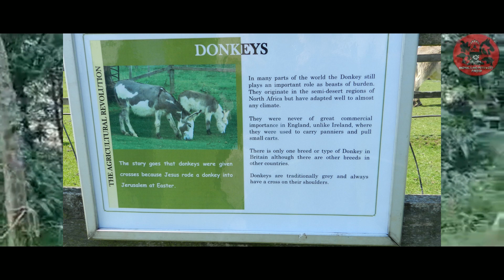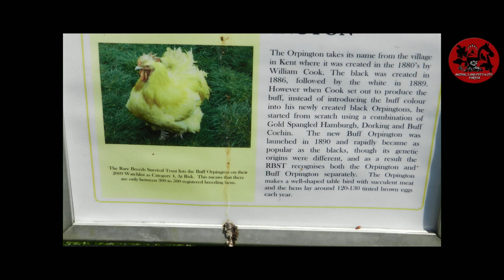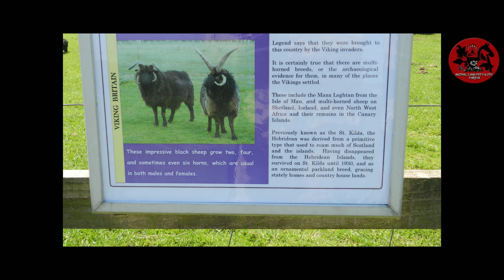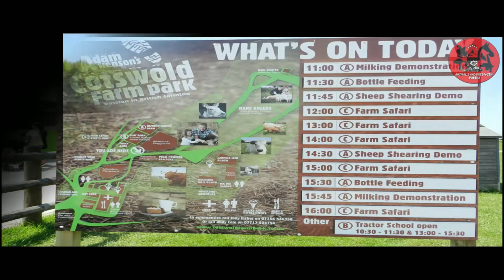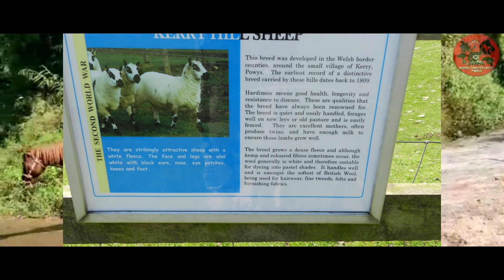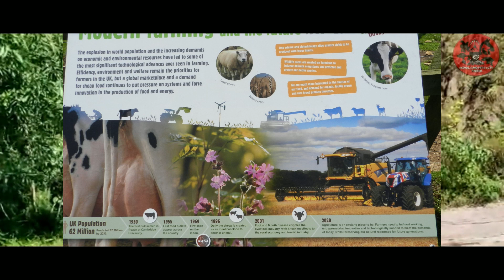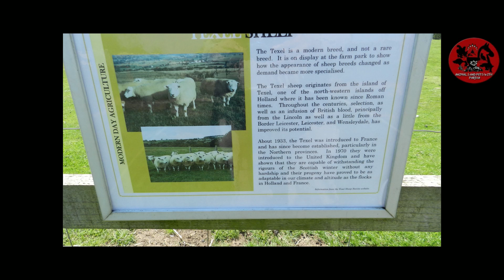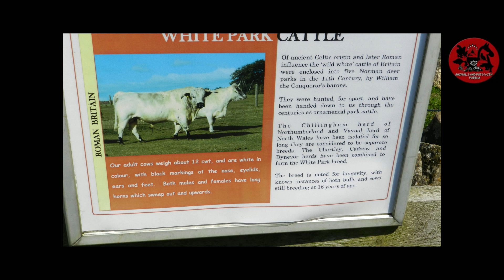দার্জিলিং-এ পার্থর হাইডআউট রিসর্ট এবং অ্যানিম্যাল ফার্ম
হাজার হাজার বছর আগে মানব সভ্যতার শুরু থেকে পোষা প্রাণী বা গৃহপালিত প্রাণী মানুষের অস্তিত্বের একটি অবিচ্ছেদ্য অংশ ছিল।  বছরের পর বছর ধরে প্রাণীদের অনেক সুন্দর প্রাচীন প্রজাতি গড়ে উঠেছে এবং শতাব্দী ধরে মানব সমাজের সেবা করেছে।  আজ বেশিরভাগ মানুষ তাদের অস্তিত্বের জন্য প্রাণীদের যত্ন নেওয়ার জন্য সরাসরি কোনও বাধ্যবাধকতার অধীনে নয় তবে শুধুমাত্র তারাই নির্ভর করে যাদের জীবন পশু পালন / পশু চাষের উপর নির্ভর করে।  আমাদের অনেক সুন্দর সৃষ্টি- গৃহপালিত পশুর বিভিন্ন প্রজাতি বিলুপ্ত হয়ে যাচ্ছে কারণ যে সব প্রাণীর উৎপাদন ক্ষমতা বেশি, সেগুলোর চেয়ে কম দক্ষ ও উৎপাদনশীল প্রাণীদের খোঁজ করা হয় যা আগে ব্যবহার করা হতো।  আমি 2012 সালে মিডল্যান্ডস ইউকেতে অ্যাডাম হেনসন্স কটসওয়াল্ড অ্যানিম্যাল ফার্মে গিয়েছিলাম এবং অনেক প্রজাতির প্রাণী দেখে অবাক হয়েছিলাম যেগুলি অতীতে খুব জনপ্রিয় ছিল সংরক্ষণ এবং প্রচার করা হচ্ছে।  আমাদের পার্থ'স হাইডআউট এছাড়াও বিভিন্ন প্রজাতির প্রাণী, হাঁস, হাঁস ইত্যাদি সংরক্ষণ ও প্রদর্শন করা এবং ছোট বাচ্চাদের কাছে এই জাতগুলি সম্পর্কে জ্ঞান ছড়িয়ে দেওয়া এবং এই প্রাণীগুলির যত্ন ও ব্যবস্থাপনা সম্পর্কে তাদের শেখানোও আমাদের পরিকল্পনার একটি অংশ।  . পশুপালন আমার শৈশবকাল থেকে আমার আবেগ এবং আমার জীবনের সাধনা.. আমি এটি অল্পবয়সী শিশুদের জন্য দান করতে চাই..

International All Breeds Dog Judge Partha Sekhar Chatterjee